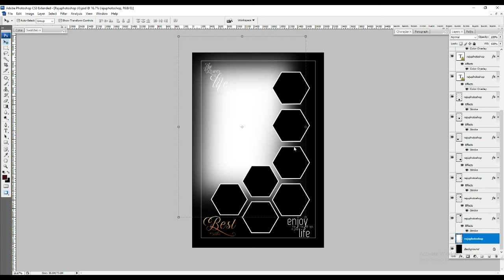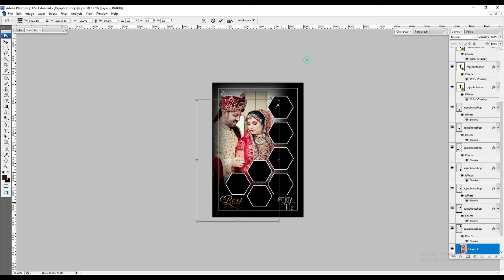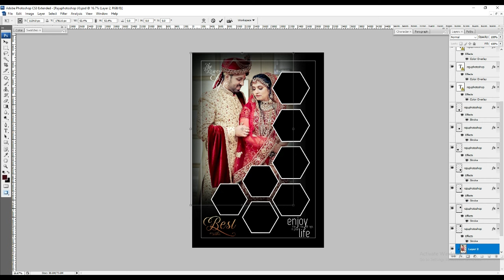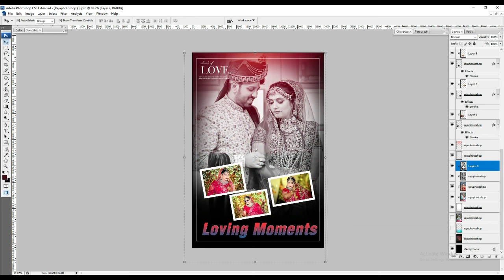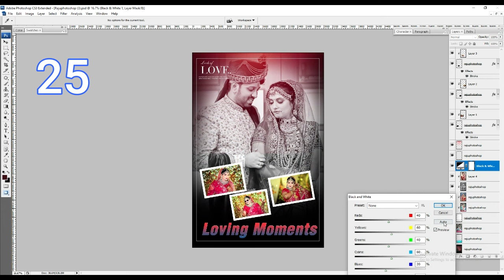Creative Photo Collage PSD || Birthday Photo Frame Psd free download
To My Youtube Channel Raju Photoshop

photo collage psd free download,free download collage psd,
collage software free download,photo collage,photo frame psd free download,
free download creative photo collage psd,
photo collage psd templates free download,baby frame psd free download,
collage photo frame,photo collage psd file download,new photo frame psd free download,
photo frame psd file free download,
free collage psd file,psd file free download,collage,free collage psd

Unlimited Psd Download Jion Group 699/